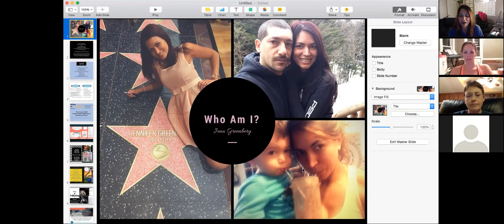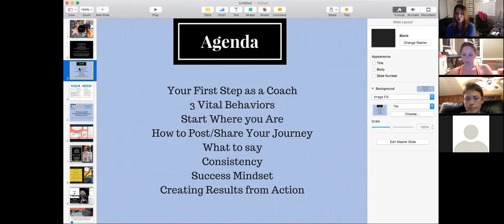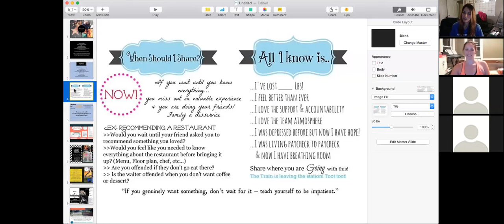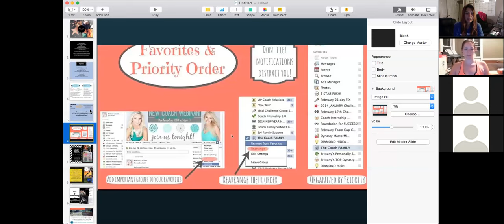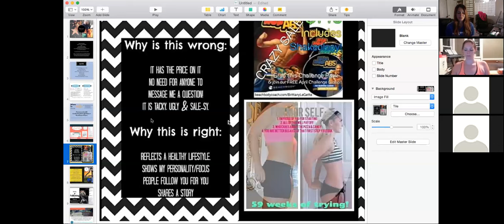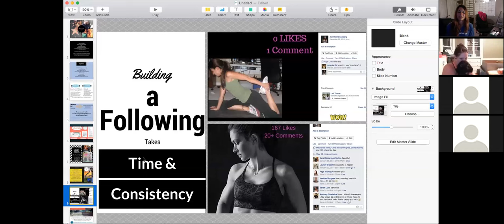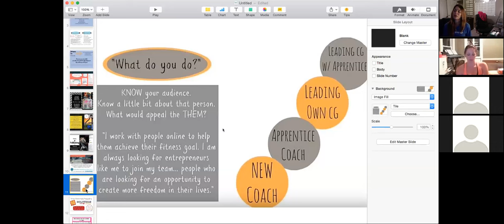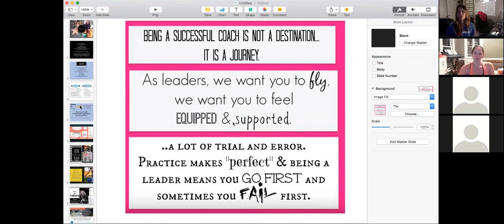Fit Family Network - Getting Started Right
First Steps to Take as a Coach to get your business started on the Right Foot!